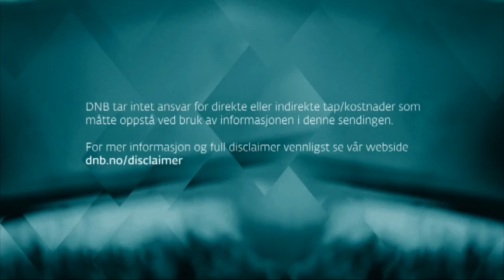Idar Horstad, CEO Magseis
DNB's 10th annual Oil, Offshore and Shipping conference